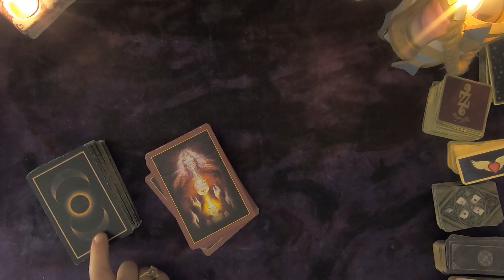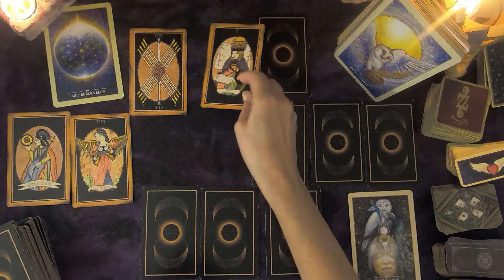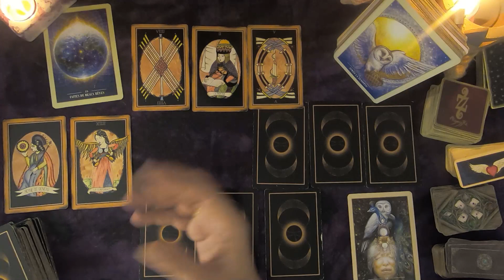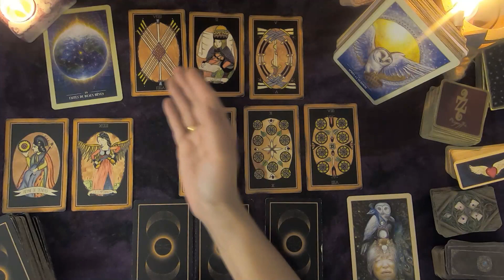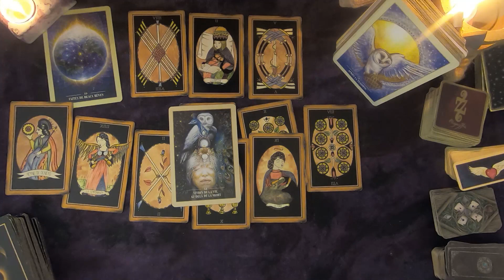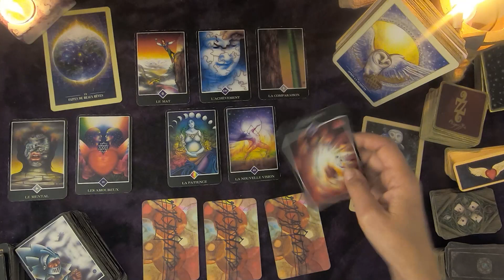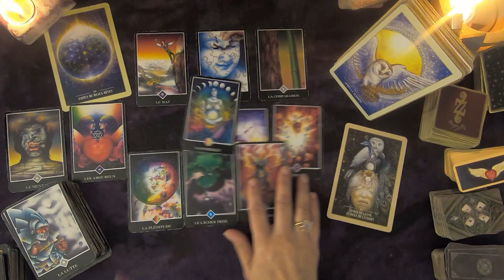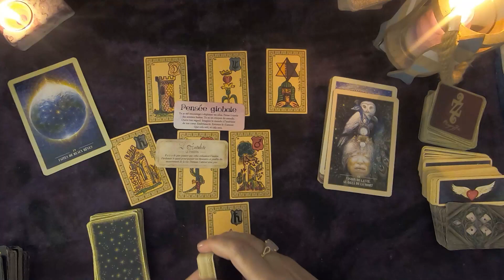Balance 💁🏻‍♀️Mai 2023-Après la Tempête et Vision de vie au delà de la Mort - Vous allez revivre!!❤️😍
Guidance Femme balance - mai 2023
Le tarot de Gulliver Arcana Sacra
OSHO zen tarot
L'oracle des rebelles sacrés - Alana FAIRCHILD
Le belline
L'oracle des anges
Le petit oracle de la création

Les cartes tombent ...
Coïncidences, synchronicités ou hasard ? incroyable, comment elles peuvent raconter nos vies et viennent ainsi alléger certaines émotions parfois bien difficiles à supporter. Elles nous permettent de panser nos blessures et nous redonnent espoir.
Imaginons un théâtre,
Laissant s’exprimer des personnages de cours dans leurs châteaux, leurs jardins, leurs passions, leurs émotions, leurs voyages de vie…
Regardons des Guerriers, des Femmes de Cœur, et bien plus encore, parcourant les bonheurs et chaos de leurs aventures, à travers parfois, tempêtes, orages, calme, plénitude et bises d’été.

Cachons nous, et, espionnons la Grande Prêtresse
quémander à la Lune la garantie d’une Grande Promesse…

Faire face, accepter et avancer sur son chemin de vie...
Avec gratitude et amour, même si, bien souvent les éléments extérieurs peuvent nous dérouter !

Gardons l'espoir avec l’Etoile et son libre arbitre pour rester libre dans sa vie !
Déployons un éventail de possibilités,
et savourons ensemble,
d’un regard attentionné,
de belles cartes illustrées par des artistes passionnés,
Merci à eux de tant de créativités !
Merci de ces belles œuvres, qui nous permettent de voir au-delà,
Nous permettent de retrouver notre lumière
notre confiance
et la liberté d’être soi.

Guidances générales, guidances sentimentales par canalisation, Anges, Guides, Etres de lumière.
 développement personnel - Spiritualité - Guérison du coeur, de l'âme
Guérir à travers et avec la spiritualité.
Apprendre à se connaître, renaître spirituellement.
pour développement personnel
exemple :
L'ancien tarot de Marseille,
Le tarot de l'amour de Denise Jarvie
 L'oracle de la Métamorphose de Anne Ghesquière
 Le tarot de Thoth de Aleister Crowley
L'oracle du messager de  Ravynne Phelan
- L'oracle de la sagesse de Colette Baron-Reid (Auteur), Jena Dellagrottaglia (Illustrations), Laurette Therrien (Traduction)
 L 'oracle du Phénix de Damien Jacquemet
Belline, 77